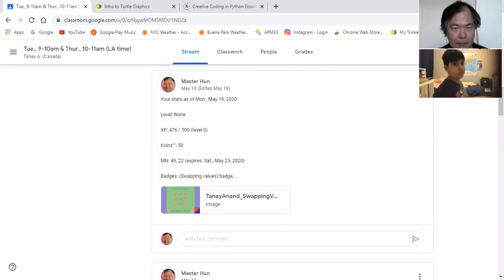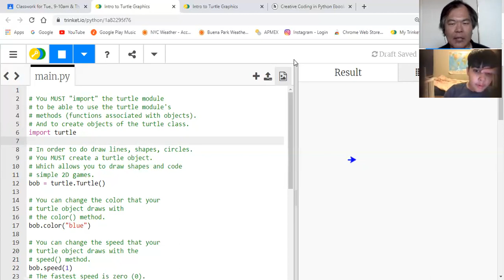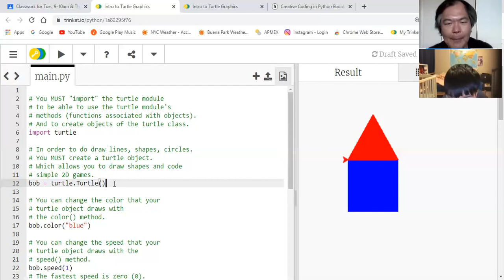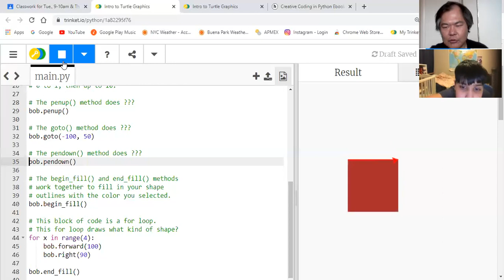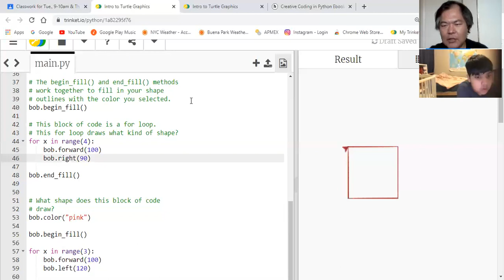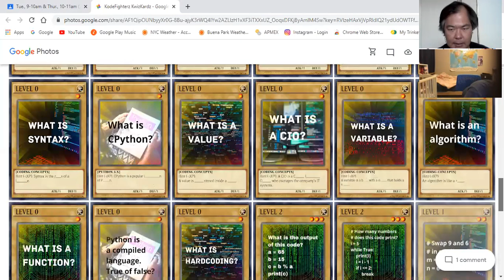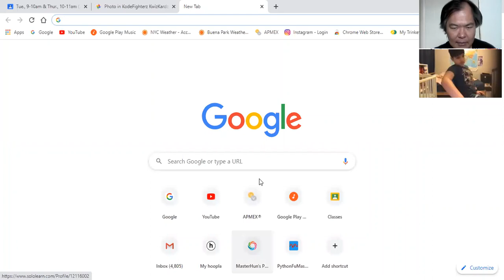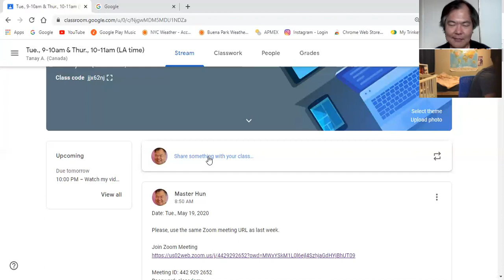[05/19/2020] Private (Zoom online) Coding Lesson w/ Mr. Hun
"Congratulations! Great job! Tanay."

FYI: In this episode, Tanay unlocks level 0 (the first level in the Python Fu Masters system). In this session, Tanay earns +25 XP. And breaks through the 500 XP barrier necessary to be promoted to level 0.

Uploaded on Tuesday, May 19, 2020

Recorded (with Zoom) on Tuesday, May 19, 2020

Student: Tanay A. (8 y.o.)

Instructor: Mr. Hun

Topics:
Intro to turtle graphics
     import turtle
     color(), speed()
     forward(), backward()
     right(), left()
What is a list (in Python)?
What is the empty list?
How do you access items in a list?